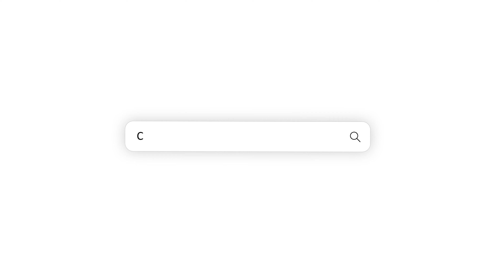Expert Tip #3: Why You Need To Start Charging Client Onboarding/Setup Fees TODAY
Welcome to our latest video in the "Expert Tips" series! In this episode, we look at the importance of implementing client onboarding/setup fees and why you should start doing it right away.

There are significant benefits and advantages that come with charging onboarding fees. Not only does this contribute to your business's financial stability, it also helps you allocate resources more efficiently and ensure a smoother and more streamlined client onboarding process.

Sure, the most common concern is that potential clients may push back and be against paying them. However, through our years of experience, this lends itself to a better client selection process as well as building the relationship value for both you and the client from Day #1.

If you're ready to take your practice to the next level and optimize your client onboarding process, this video is a must-watch for that added motivation. Start charging client onboarding fees today and witness the positive transformation it brings to your business!